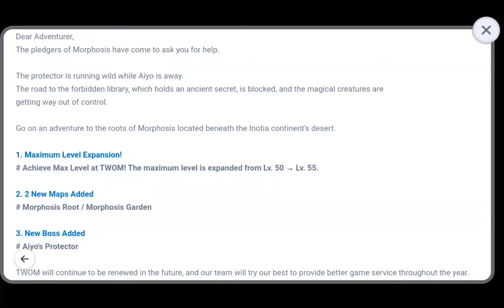the world of magic twom imo deuilang